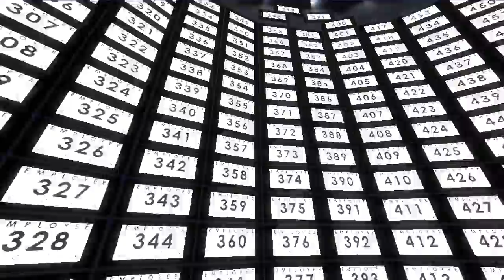Styles plays The Stanley Parable - part 7- Finale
Warning: If you don't want to be spoiled of the endings or any content to The Stanley Parable, then I recommend not to watch this playthrough until you've played the game yourself.